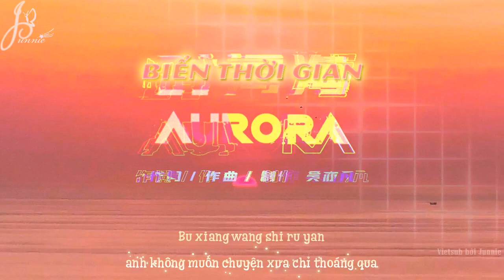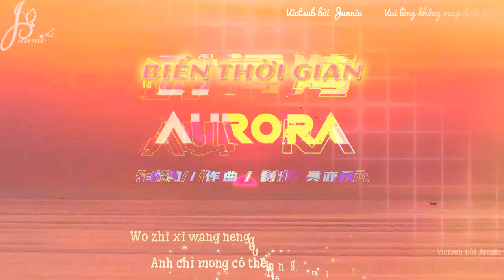[Vietsub][Lyrics] Biển Thời Gian 时间海 Sea of Time - Ngô Diệc Phàm 吴亦凡 Kris Wu